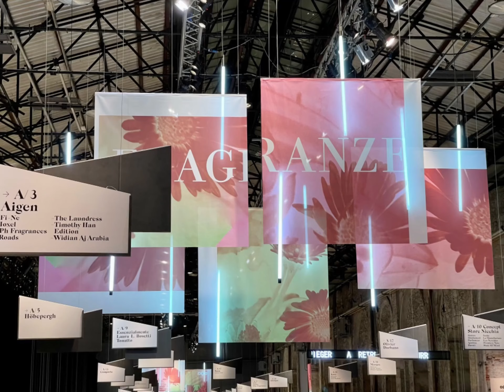FRAGRANZE 2021 FIRENZE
la fiera annuale dei profumi di nicchia a Firenze (IT)